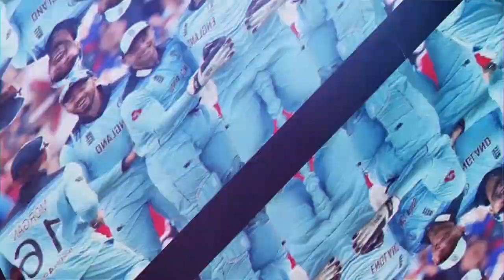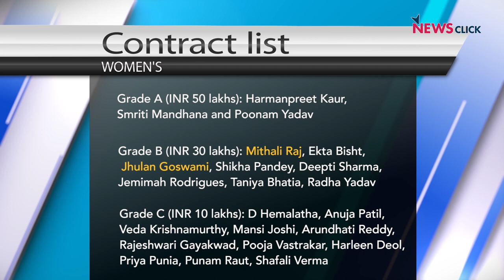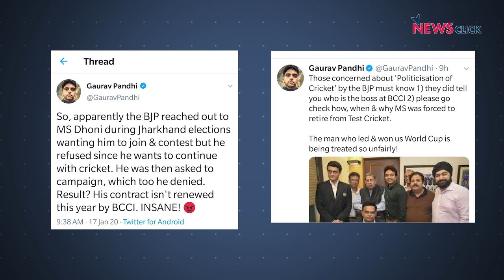अलविदा, MSD? BCCI केंद्रीय कॉन्ट्रैक्ट से MS Dhoni बाहर, Mithali Raj का डिमोशन (5.75 Ounces S2 Ep.4)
कल  शाम हिंदुस्तान का परिचय हुआ BCCI की नई central कॉन्ट्रैक्ट लिस्ट से। इस लिस्ट से उभरा सबसे दिलचस्प सवाल है MS Dhoni की ग़ैर मौजूदगी। क्यों लिया गया बोर्ड द्वारा यह फैसला? क्या हम Dhoni को India jersey में दोबारा देखेंगे? क्या यह फैसला सिर्फ cricket basis पे लिया गया, या इसमें बोर्ड politics भी शामिल है? दूसरी ओर Mithali Raj और झूलन गोस्वामी को ग्रेड A से b में क्यों डाला? इन मुद्दों पर कुछ जानकारी लेते हैं, Newsclick स्पोर्ट्स से।